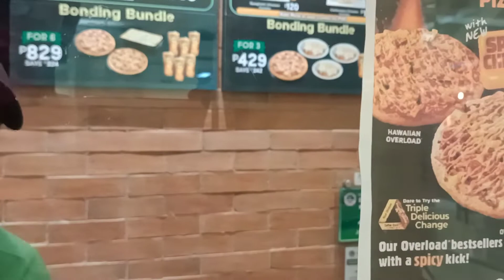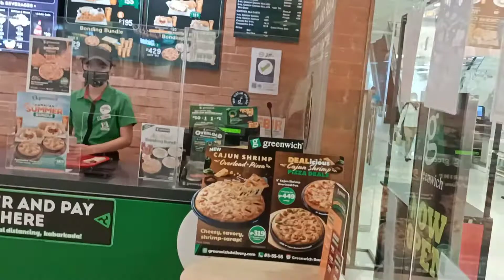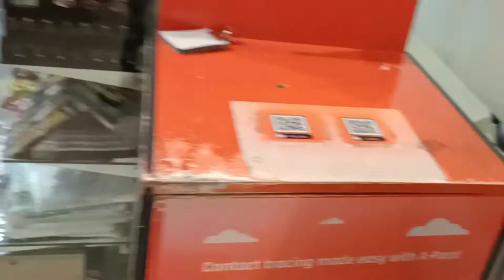happy Fiestas Tagbilaran city of